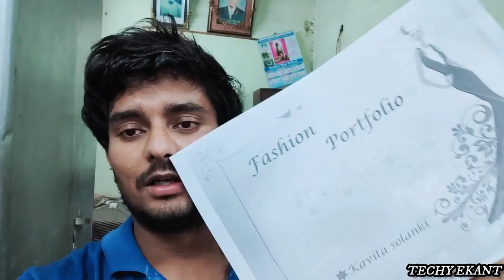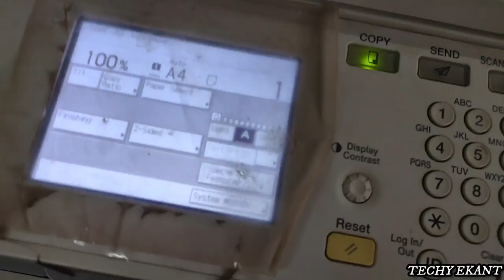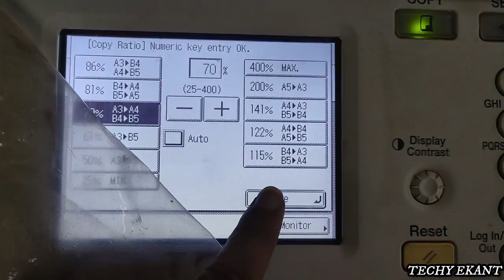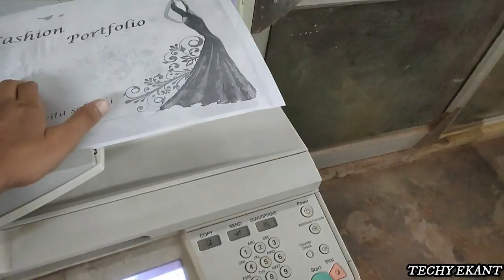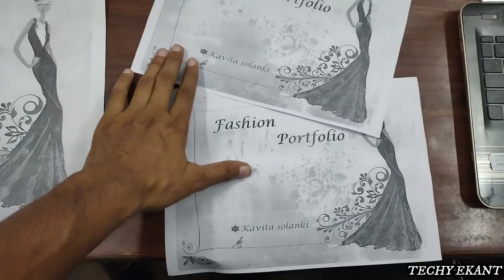How to Print A3 to A4 Photo Copy in Xerox Machine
Best Paper Cutting Press Machine

Mantra MFS100 Finger Print Scanner
Morpho Idemia Biometric
Best Paper Cutting Press Machine For small Bussiness
BIg Heavy Duty Stapler with Combo Offer

Original Colour Bottel For Printer

Epson EcoTank L3150 Wi-Fi All-in-One Ink Tank Printer
HP 419 All-in-One Wireless Ink Tank Color Printer

HP FD236W 32GB USB 2.0 Pen Drive

lamination machine a3 and a4

camera stand for mobile shooting

Best Paper for photocopy machine.

JK Sparkle Paper - A4 Size, 70 GSM, 1 Ream (500 Sheets)

eCopy Nature Friendly Copier Paper -A4, 500 Sheets, 75 GSM (1 Ream)

boAt BassHeads Ear Super Extra Bass Headphones

Ear True Wireless Bluetooth Headphones (TWS) with Mic

7 feet Ring Light Stand. Digitek Light Stand are Lightweight & Stable Option for Indoor & Outdoor Photographic Lighting

Quantum RJ45 Ethernet Patch/LAN Cable with Gold Plated Connectors Supports Upto 1000Mbps -32Feet (10 Meters),White -

JK TONERS Powder Compatible with Canon Image Runner IR - 400/3300/ 3570/4570/ 5000/6000/ 6570/2200/2270/3225/ 2525/3035/ 1600/2000/ 2016/2018/ GP225/ 305/405 PHOTOCOPIER XEROX Machine (1 KG)

White Pvc Card 230

Micro USB 3.2 Feet Cable with Khali Tough Bullet Proof Material (Silver) =

DRL-18) 18 inch Professional LED Ring Light for Making Your Videos/Images More Professional, for TIK-tok Videos, YouTube Video Shoot, Best Makeup Shoot, Musically, Instagram & Many More.

Tarkan USB 3.0 Nylon Braided Type-C to Type-A (5V 3A) 1.5 Meter Long and Fast Charging Data Cable for USB-C Smartphones (Grey) =

Safran Morpho Icons MSO 1300 E3 Biometric Fingerprint Scanner with RD Service (Red and Black, 6.5 x 3.5 x 1.5 cm)

Car Polish

Epson L805 Best Printer For PVC Card or Photo - BUY

vacuum cleaner for home